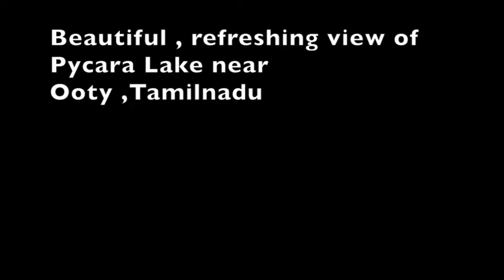What a fun it was to navigate the beautiful, refreshing Pykara Lake near Ooty ,Tamilnadu with family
I had the opportunity to visit my nephew at Wellington ,Tamilnadu. It was fun to go for sightseeing with the whole family. One such beautiful,refreshing place to visit was Pykara Lake near Ooty. It was real fun to navigate the whole lake on a paddle boat . Watch the video to enjoy the place. In between captured  the Cormorant also taking a good flight .